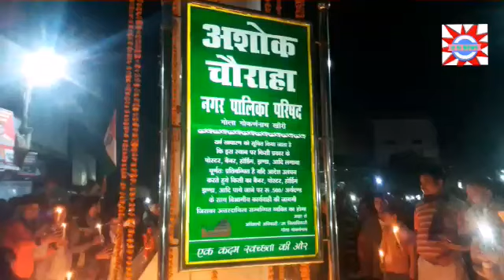Vidhayak Arvind Giri Ne Diya veero ko shradhanjali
Video from narenderkumaraginotri2355